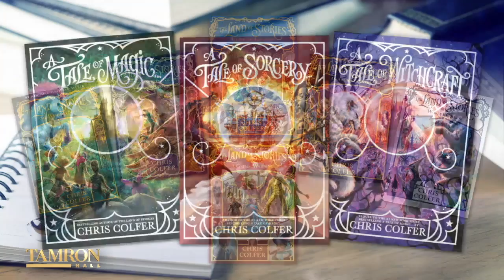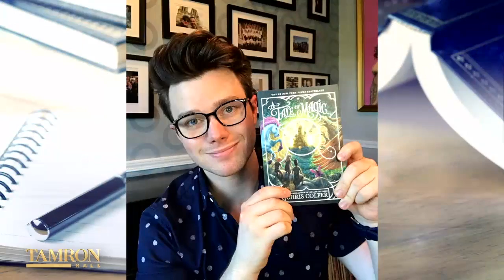Chris Colfer’s Rise From “Glee” Star to a Best-Selling Children’s Book Author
“Glee” star and author Chris Colfer joins our “Let’s Get Lit” episode highlighting authors behind some of the newest must-read books. He opens up about his popular children’s book series, The New York Times bestselling “The Land of Stories.” From the newest release “A Tale of Sorcery” to criticism he’s faced, Chris doesn’t hold back.